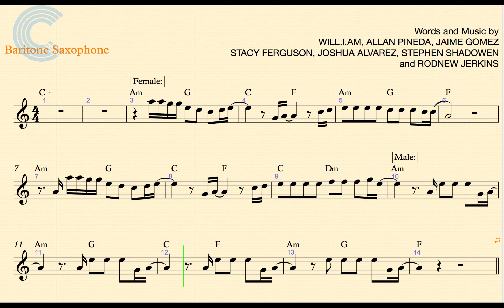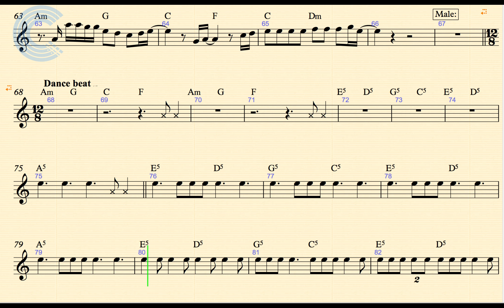Baritone Sax - Just Can't Get Enough - Black Eyed Peas - Sheet Music, Chords, & Vocals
Baritone Sax sheet music, chords, and vocals for Black Eyed Peas - Just Can't Get Enough. Learn to play Just Can't Get Enough and sing along!